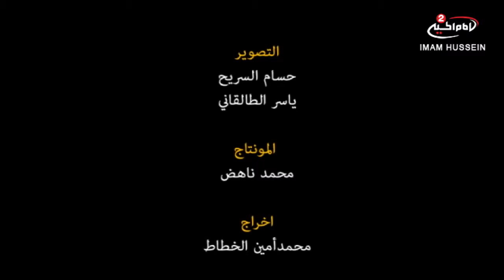نوافذ على مراكز الدراسات (38): الأمن الفكري والعولمة الثقافية بين الانفتاح اللامحدود والانغلاق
اسم البرنامج: نوافذ على مراكز الدراسات والبحوث
موضوع البرنامج: مطالب الاصلاح في العراق

الباحثين : حيدر الجراح مدير مركز الامام الشيرازي للدراسات والبحوث
الدكتور احمد الزيرجاوي

موضوع الحلقة: الأمن الفكري والعولمة الثقافية بين الانفتاح اللامحدود والانغلاق المطلق

تاريخ الانتاج: 1436 ق
رقم الحلقة: 38
كود البرنامج: 10.05208

المواضيع الجانبية: ماهو الامن الفكري
الامن النفسي
التحلي بالوسطية والاعتدال
احترام اراء الاخرين
حرية الرأي
الاستفادة من التقنية الحديثة
مواجهة الافكار الغربية

أساليب و طرق ايصال المساعدات المالية لقناة الامام الحسين عليه السلام:

١- عبر مكاتب شركات التحويل المالي في مدينة كربلاء المقدسة الى قناة الامام الحسين عليه السلام
٠٠٩٦٤٧٨٢٢١٨٠٠٠٥العراق

٢- عبر ارسال رسالة باسم لبيك ياحسين الى رقم هاتف قسم العلاقات العامة في القناةsmsاو الواتس آب
٠٠٩٦٤٧٨٢٢١٨٠٠٠٥العراق

اب ستور:
Imam husseintv by IMAM HUSSEIN TELEVISION NETWORK

موقع قناة الامام الحسين عليه السلام الثانية باللغة العربية:

https//Imamhussein2.tv